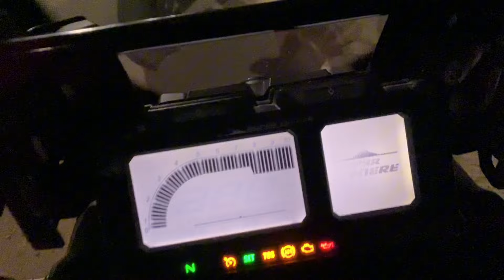Road To YeaNgan 🔥 EBM ShortTrip